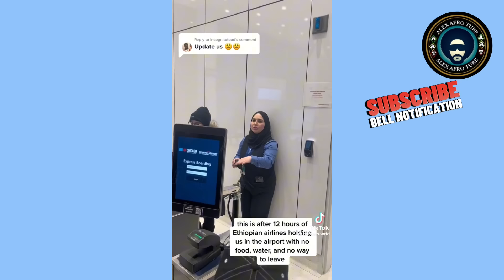በኢትዮዽያ አየር መንገድ ምን እየተከናወነ ነው ፦በ airport ውስጥ ሰዎች ምን ገጠማቸው ?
እጅግ በጣም እሚገርም ነገር እየሰማን መቼም በቀን በቀን አሁን ደግሞ የሀገራችን ኩራት የነበረው የኢትዮዽያ አየር መንገድ ትልቅ ችግር በውሰጡ ይዞብን እየመጣ ነው ።
 ሰዎች በአየር መንገዱ ሰራተኞች እጅግ አሳፍሪ ነገሮችን እያስተናገዱ ይገኛሉ ።
  በጣም ብዙ ሰዎች የዚሁ በአኤርፖርቱ ሰራተኞች የዘረፍ ሰለባ እየሆኑ ይገኛሉ እሄንን ጉዳይ እሚመለከተው አካል በቶሎ መፍተሄ እማያበጅለት ከሆነ አየር መንገዱ ትልቅ የተሳፍሪ እጦት እንደሚገጥመው ነው ።
 በአጠቃላይ ይህ ጉዳይ ትልቅ ትኩረት እሚፈልግ ጉዳይ መሆኑን ለሚመለከተው አካል ማሳሰብ እንወዳለን እጅግ በጣም እናመሰግናለን